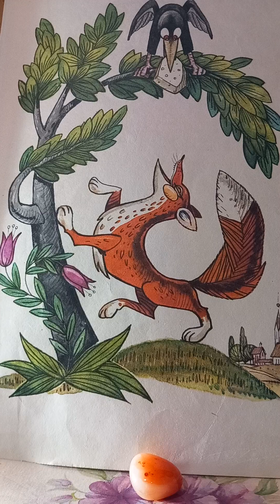Emil Gârleanu-Meșterul de oglinzi